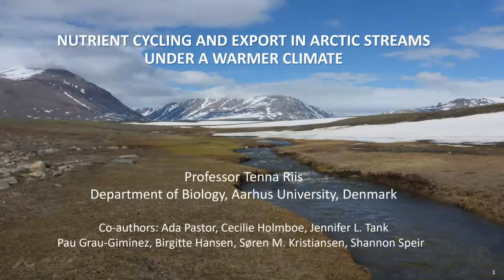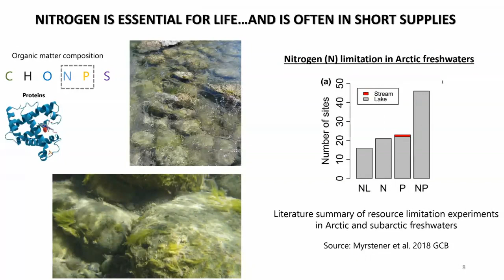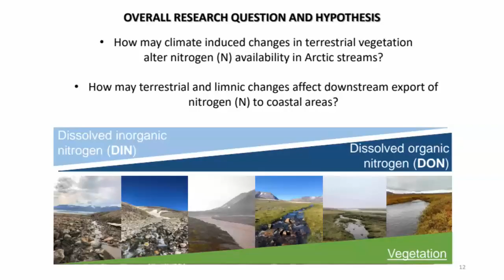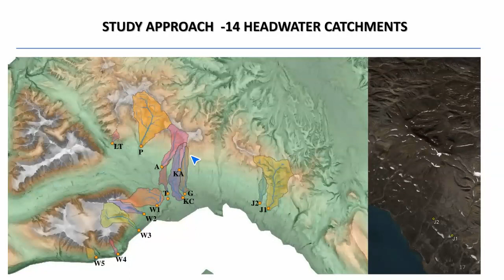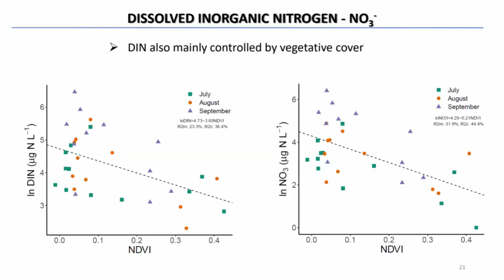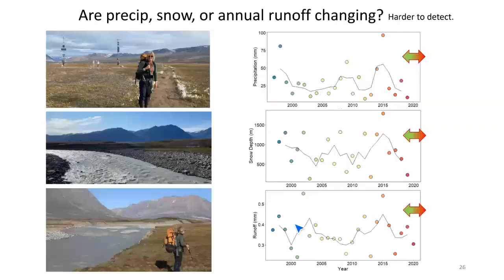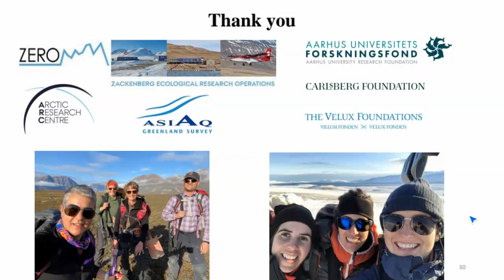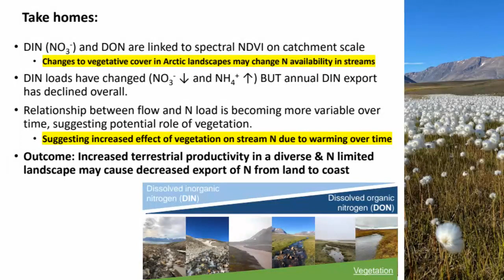Aquatic Ecosystems and Global Change (Lecture Series: Women & Environmental Sciences)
Το Μεταπτυχιακό πρόγραμμα «Διαχείριση και Προστασία Περιβάλλοντος» σε συνεργασία με το Εργαστήριο Διαχείρισης Χερσαίων Οικοσυστημάτων του Ανοικτού Πανεπιστημίου Κύπρου (ΑΠΚΥ) διοργανώνουν κατά το τρέχον ακαδημαϊκό έτος 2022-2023 Σειρά Διαλέξεων με γενικό τίτλο «Γυναίκες και Επιστήμες Περιβάλλοντος». Στις 8 Δεκεμβρίου 2022 φιλοξενούμενη ομιλήτρια ήταν η Καθηγήτρια Tenna Riis (Τμήμα Βιολογίας, Πανεπιστήμιο Aarhus), η οποία μίλησε με θέμα: «Aquatic Ecosystems and Global Change / Υδατικά οικοσυστήματα και Κλιματική Αλλαγή» και επικεντρώθηκε στο πώς η κλιματική αλλαγή επηρεάζει τις περιοχές της Αρκτικής και προκαλεί δραστικές αλλαγές στο αρκτικό τοπίο.
Climate change is particularly affecting the Arctic areas, and is causing drastic changes to the Arctic landscape. However, it is still unclear how these landscape changes modify the biology and biogeochemical constituents in the Arctic freshwaters. Professor Tenna Riis, Aarhus University, delivered an online talk focusing on “Aquatic Ecosystems and Global Change” in the context of the 5th Lecture Series “Women and Environmental Sciences”, and presented a research aiming to explain the main climate induced landscape changes in Arctic areas.

The Lecture Series is co-organised by the Postgraduate Programme “Environmental Conservation and Management” and the Terrestrial Ecosystems Management Laboratory of the Open University of Cyprus, and is supported by the Office of the Commissioner for the Environment of the Republic of Cyprus.